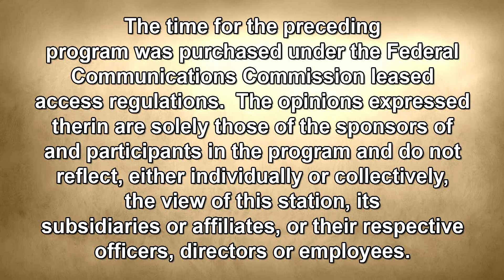The Sam Lesante Show - Gr. Haz. Civic Partnership Scholarship 2017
Sam talks with Bob Skulsky, Executive director of the Greater Hazleton Area Civic Partnership and Dr. John Madden, Scholarship Committee Chairman, about what they do, how you can help and apply for the scholarship for 2017.